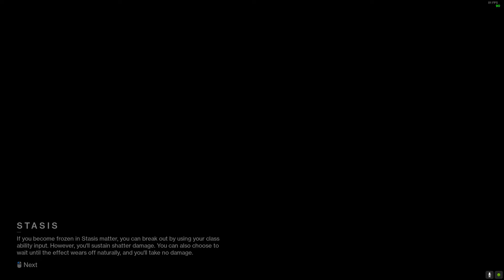Stopping the Endless Night - Let's Play Destiny 2 Season of the Splicer Episode 15: The Epilogue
With that, comes the end of many things, one of which being a ROBOT BI-

What is Destiny 2 Beyond Light?
Destiny 2: Beyond Light is a major expansion for Destiny 2, a first-person shooter video game developed by Bungie. It was released on November 10, 2020, as the fifth expansion of Destiny 2. Players travel to Jupiter's icy moon Europa to confront the Fallen Kell Eramis, who plans to use the power of the Darkness to destroy the Traveler back on Earth. The player's Guardian also obtains this new Darkness-based power as a subclass called Stasis, which also features new abilities. The expansion sees the return of the Exo Stranger from the original Destiny's campaign, as well as Variks from the original game's House of Wolves expansion, both of which guides the Guardian on Europa. Furthermore, Beyond Light adds other content across the game, including missions, player versus environment locations, player gear, weaponry, and a raid. Beyond Light is the first expansion of Destiny 2 to be released on the PlayStation 5 and Xbox Series X/S platforms. Bungie described this expansion as the beginning of a new era for the Destiny franchise.

In addition to the expansion, some of the less played locations and activities from the first three years of Destiny 2 were cycled out of the game into what Bungie calls the Destiny Content Vault (DCV), which also includes all areas from the original Destiny. This was done to cut down on the install size of the game, but Bungie plans to cycle areas in and out of the DCV, updating older destinations to fit the current state of the game. Earth's Cosmodrome from the original game returned alongside Beyond Light. At present, this location mainly serves as the introductory destination for first-time players of the free-to-play base game with a full questline, but over the course of the year, Bungie plans to expand the area to its original size from the original game, including bringing back all of its strikes.